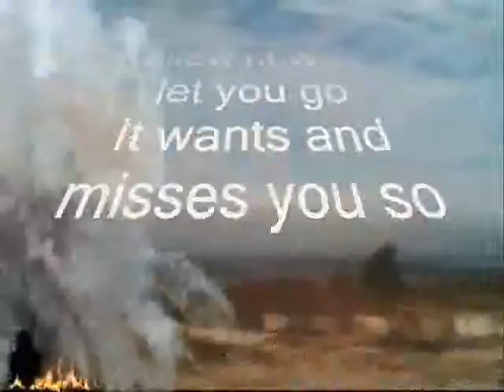My heart wont allow now to let you go ,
do.
do so
Money is an excellent servant, but the host
very bad.